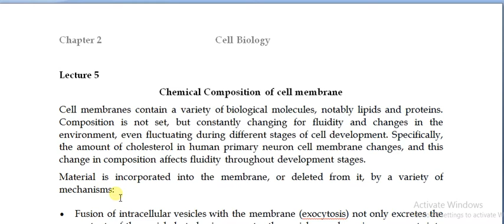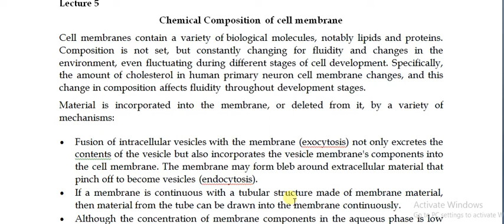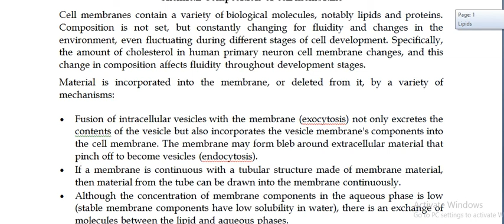Lecture 5 a Chemical composition of cell membrane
shortly discussed chemical composition of cell membrane